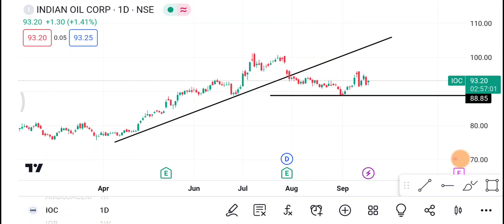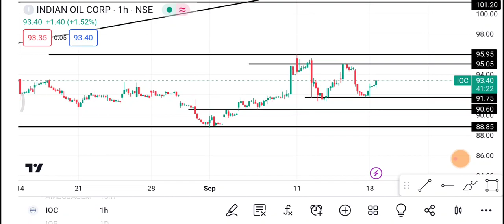20 September IOC Share | IOC Share latest news | IOC Share price today news